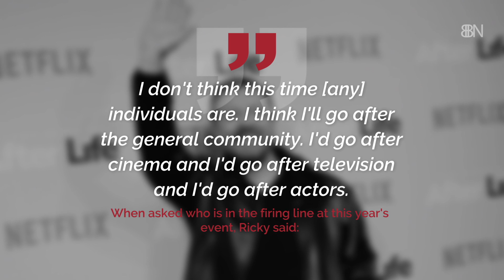New Light On Ricky Gervais' Golden Globes Comedy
This is his fifth time being host.